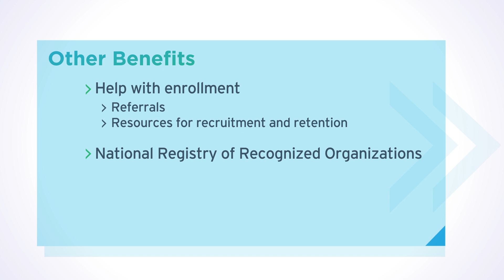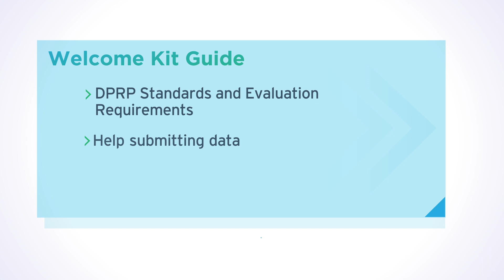CDC, Programa Nacional de Prevención de la Diabetes: Video de bienvenida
El Video de Bienvenida del Programa Nacional de Prevención de la Diabetes (DPP Nacional ) presenta una breve descripción del Programa de Reconocimiento de la Prevención de la Diabetes o DPRP (por sus siglas en inglés), que es el brazo de garantía de calidad del DPP Nacional. El video anima a los espectadores a usar la Guía del Kit de Bienvenida dentro de su organización para lograr el éxito del programa cumpliendo con los estándares basados en evidencia. El video puede ayudar a los espectadores a entender las claves para ofrecer programas de calidad en un esfuerzo por lograr el pleno reconocimiento de los CDC.